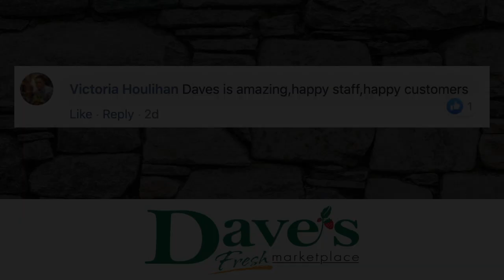Dave's Marketplace Employees are the best!